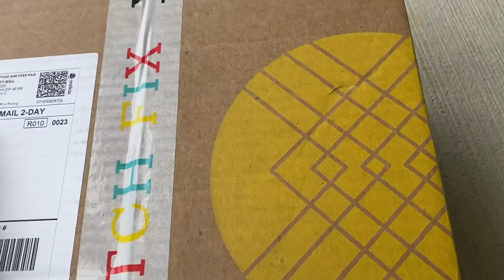Getting our Shopping Fix while Stuck at Home!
(Miss A is going to max out her credits so here's John and Sawyer's link!)

Interested in adopting or becoming foster parents? Contact your county, foster care agency

Want to get involved? Contact your local foster care organizations or become a CASA volunteer